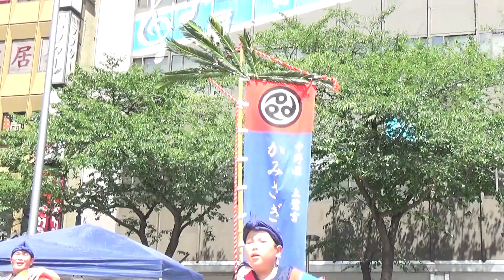中野チャンフェス'22 改札前 かみさぎ舞鼓打人 3-2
22-07-17 中野チャンプルーフェスタ'22
中野駅前
*露出補正が不適切で全体が白飛びしています。